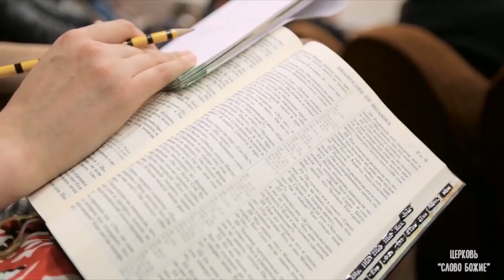Mă voi descurca și fără biserică! Fals sau adevărat? Stanislav Saltanenko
Video complet:
- ANTIHRISTUL este DECONSPIRAT! Care este VIITORUL LUMII?
- Direct cu Dumnezeu. Stanislav și Yulia Saltanenko

Avem nevoie de biserică? Dacă ne uităm în Bibile, sunt puțini oameni care au încheiat legământ personal cu Dumnezeu. Când Dumnezeu spune ceva, vorbește cuiva, se vede acest lucru după rezultat. Biblia arată clar: avem nevoie de biserică.